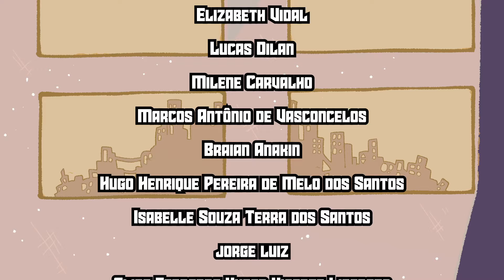CORPORAÇÃO MÁCULA RPG Ep.4 - "Fim de Semana Nebuloso"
Após uma ligação misteriosa procurando por Rose, os personagens vão atrás de mais informações...

MESTRE: Bif
ILUSTRAÇÕES: Guelem
JOGADORES: Yas (Sopa), Caim (Elizabeth), Mariana (Poppy), Naria (Rose), Sir. Crazy (Craw) e Rafinha (Konn)
SISTEMA: Strike (original do d20minutinhos!)

Transmitido no dia 12/03/2024